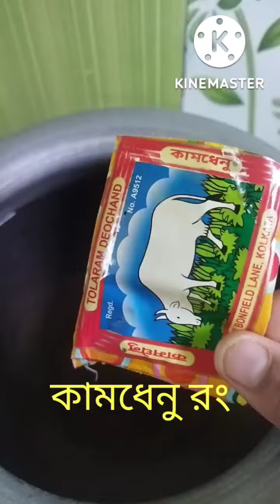3 October 2022